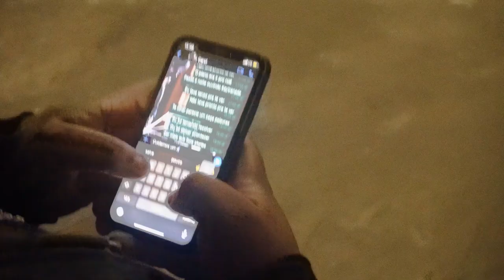Ajs x Fauzi | Primeira fase | Batalha dos Estudantes | Guarulhos | SP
20:00hrs